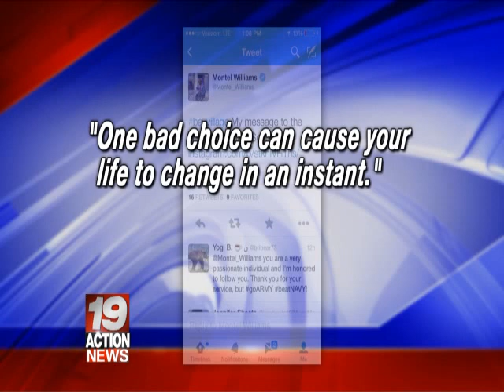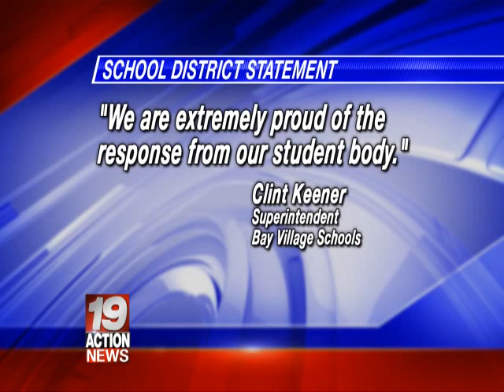LATEST ON ICE BUCKET CHALLENGE ATTACK IN OHIO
Scott Taylor with the latest on the Ice Bucket Attack in Bay Village, Ohio.

5 Bay High School students are Suspects and Police will wrap up their investigation by Friday.